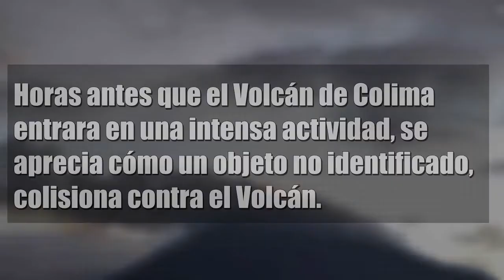Ovni perseguido por Jet de combate en México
Fueron captadas estás imágenes en México, en el estado de Colima.
El volcán de Colima es video monitoreado las 24 hrs del día y fueron captadas estás imágenes dónde se observa como al parecer un objeto desconocido que viaja a una velocidad descomunal entra en el volcán.
segundos después se nota pasar desde la misma dirección un Avión de combate de la fuerza aérea mexicana.
lo que nos hace pensar que el Jet de combate estaba siguiendo a el ovni y este para escapar se metió al interior del volcán dónde sabe que el avión no podrá seguirlo.

Impactante.